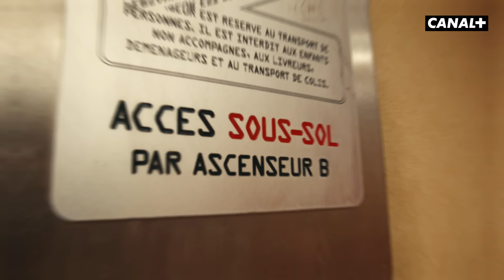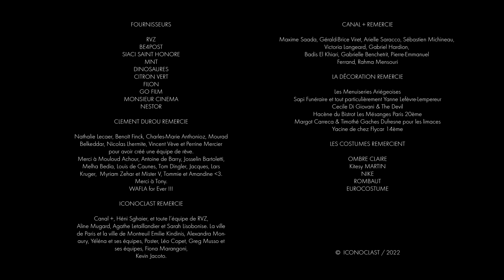DANS MA TÊTE - Épisode 5 : J'aimerais bien parler mouche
Tony rejoint son pote Félix. Une chose est sûre, il aurait préféré pouvoir prendre les escaliers.

Une coproduction Canal + & Iconoclast

Réalisé par Clément DUROU

Sur une idée originale de Tom AGUILAR et Tony VERNAGALLO

Écrite par Tom AGUILAR, Clément DUROU et Tony VERNAGALLO

AVEC

Tony : Tony VERNAGALLO
Connard : Eliot DIENER
Connasse : Nathalie LE CAER
Mec étagère vide : Simon MANCINI
Garçon supermarché : Sacha LACOURIE
Mère ciseaux : Sophie REYNE
Dimitri : Maouli SECK
Mère Dimitri : Roxanne THORAVAL
Felix : Samuel ETIFIER
Homme qui regarde le caddie : Enzo BANDIZIOL
Client n°1 : Thibault SIMON
Cliente n°1 : Alice FISCHER
Cliente n°2 : Emma ZHANG
Client n°2 : Eric POUNEWATCHY
Client n°3 : Alexis CORSO
Client n°4 : Philippe RICHARDIN

Produit par Nathalie LECAER pour ICONOCLAST
Directeur de production : Vincent VÈVE
Coordinatrice de production : Perrine MERCIER
Secrétaire de production : Nabawiya IBRAHIMA
Assistant de production : Zaïd SAHEBDIN
Stagiaires de production : Clara FORTUNE et Brice CLERY

1er assistant réalisateur : Mathieu PEREZ
2ème assistante réalisteur : Léna TURLOT
3ème assistante réalisateur : Lisa BENARD
Renfort mise en scène : Ambre RAMBAUD
Directrice de casting : Lucie TARTENSON

Chef Opérateur : Romain MALAVOY
Cadreur : Florian SOLIN
1er assistant caméra : Tom HOUGUENAGUE
2nd assistant caméra : Alejandro ASENSIO
Renfort 2nd assistant caméra : Thibault HERBY
Droniste : Benoit FINCK
Stagiaires image : Ioana SINCU et Hanna ANDRES
Étalonneur : Mathieu CAPLANNE

Chef opérateur du son : Vincent ROCHETTE
Perchman : Margaux PEYRE
Régisseur général : Enzo BANDIZIOL
Auxiliaires régie : Eliott MUR, Jules POULIN, Mathis BOISSON et Jérémy BADIN
Repéreur : Benjamin MARQUET

Chef décoratrice : Louise BACHIR
1ère assistante décoration : Berengère LAVEDRINE
2nd assistant décoration : Kellian MASSON
Accessoiriste : Léna CHALBOS
Chef constructeur : Grégoire LEMOINE
Constructeur : Christophe CUNIERE
Assistante décoratrice : Sophie LAROCHE
Renfort décoration : Hugo RADJI
Stagiaire décoration : Lucile SUAU

Chef costumière : Constance BLOCH
Costumière : Juliette RIVRIN-RICQUE
Habilleur : Youri BOUKHERMA
Renfort habillage : Céleste CLÉMENT et Sibylla CHKROUN

Chef maquilleuse : Anouk HAIF
Maquilleuse : Louise EMILION

Chef électricien : Ansel ARBOGAST

Chef machiniste : Joseph GEREMIA

Directeurs de post-production : Yéléna DOS SANTOS et Cyril BORDESOULLE

Chefs monteurs : Manuel COUTANT et Valentin VERNAGALLO
Monteur teaser : Giovanni BUFALI
Assistants de post-production : Jaime MAGNARD, Louise ROBERT, Clarisse PELLERANO et Léa FOUCHET
Graphistes : Damien MARTIN, Lucas LATIL et Pierre-Édouard JOUBERT

Directeur de post-production son : Grégoire MUSSO
Montage son et Mixage : Loïc CANEVET
Sound-designers : Gaëtan CHODZKO, Matthis GEFFROY, Loïc CANEVET et Will ROSATI

Responsable  pôle étalonnage : Maxime MOUREY
Assistants étalonnage  : Laure GOYER, Thibault CHANNET et Maxime CHARRIER

Supervision musicale : Léo COPET
Musique originale composée et interprétée par Pierre III
Musique additionnelles :
« ALEX HERO »
Ceiri Torjussen
Avec l'aimable autorisation de Audio Network France
VENOM
Written by Thomas Di Pane
Performed by Khamsin

Directeur de programmes : Lyes BOUDECHICHE
Chargé de production éditoriale : Jérémie KHIAT

Studio Bagel :
Sébastien Michineau
Victoria Langeard
Gabriel Hardion
Badis El Khiari
Gabrielle Benchetrit

Remerciements CANAL+ :
Maxime Saada
Gérald-Brice Viret
Arielle Saracco
Pierre-Emmanuel Ferrand
Rahma Mensouri